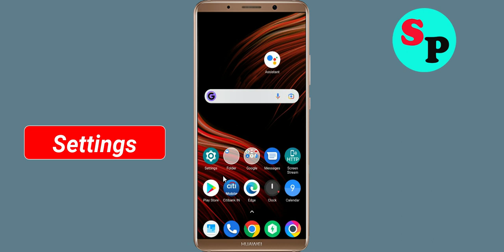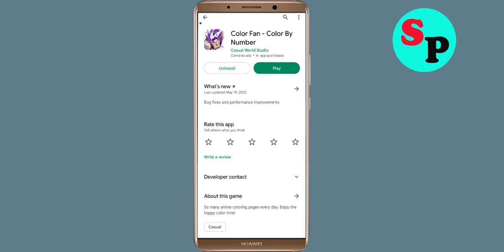Fix Color Fan App Keeps Crashing Problem Solved in Android - Color Fan App Crash Error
How To Fix Color Fan App Keeps Crashing Problem Solved in Android - Color Fan App Crash Error

Hello Friends today, In this video tutorial i will show you how to fix How To Fix Color Fan App Color Fan App, Fix Color Fan App Retry Problem Problem Android & Ios - Color Fan App Crash Issue. If you are facing same problem in your android mobile phone then it will help you to get rid of this problem.